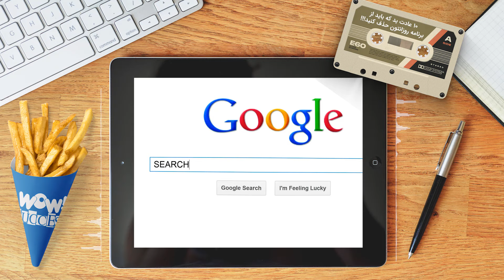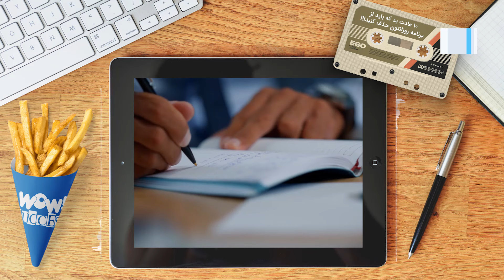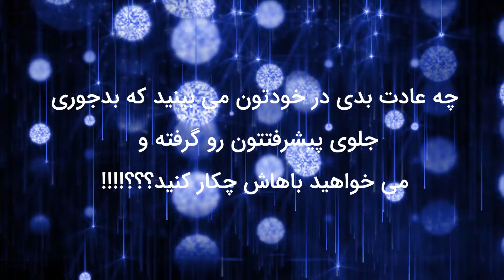موفقیت : 10 عادت بد که باید از برنامه روزانه تان حذف کنید